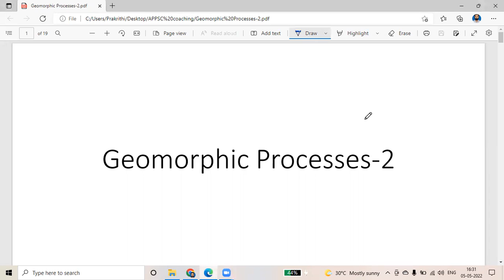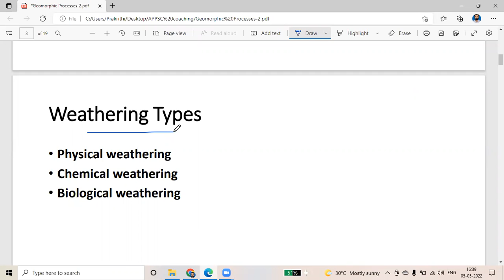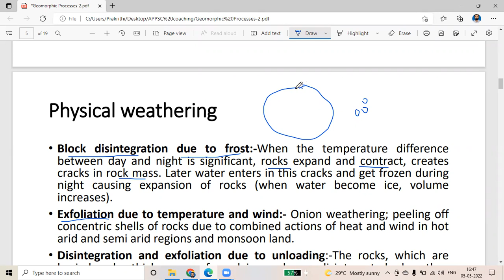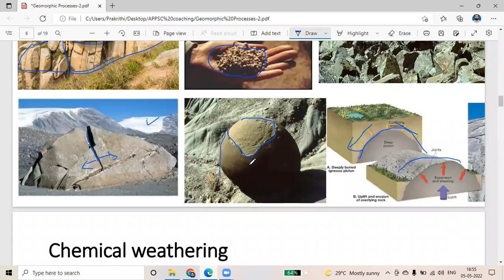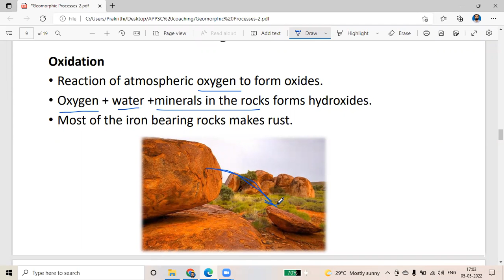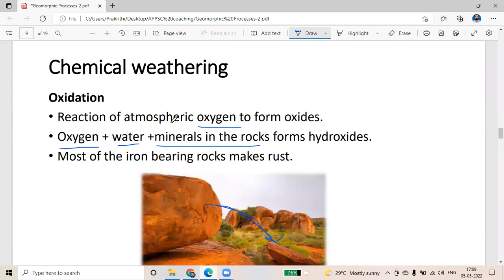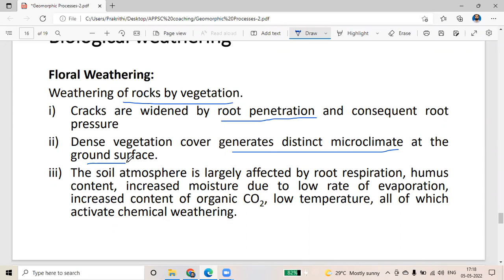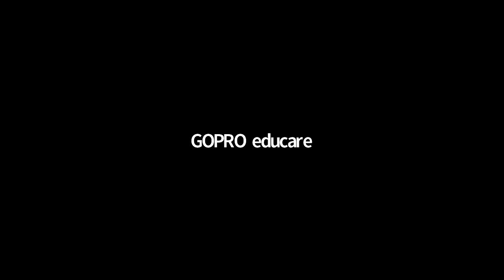GEOGRAPHY TGT DAY 9